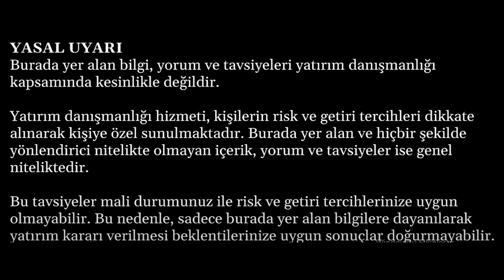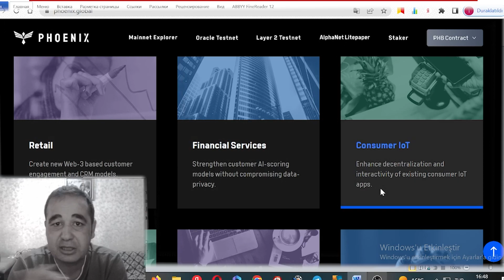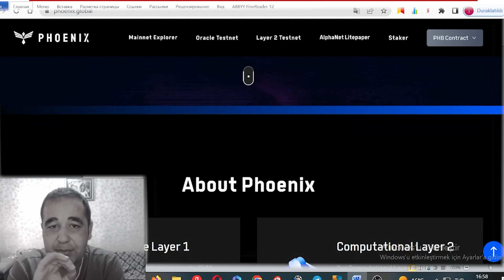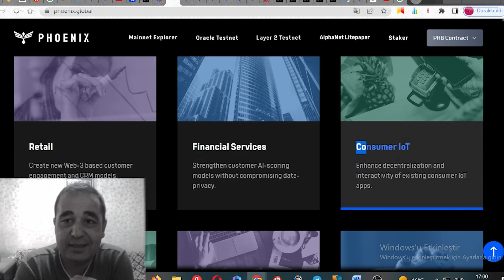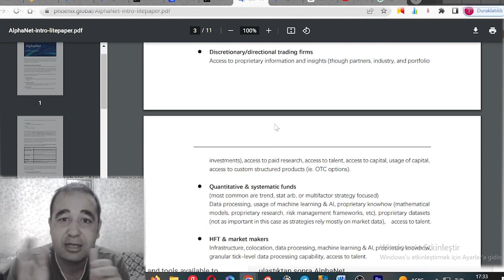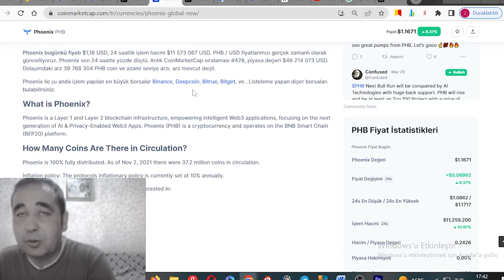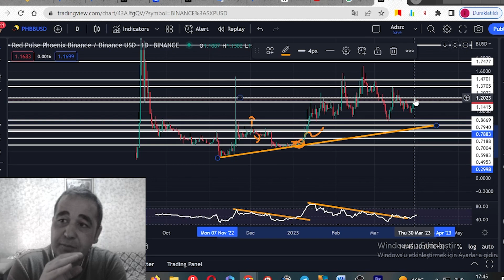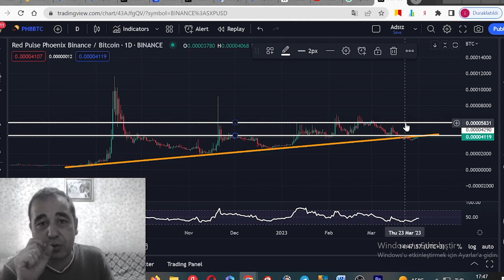PHB PHOENİX NEDİR? PHB NE İŞE YARIYOR ? YAPAY ZEKADA İDDALI MI? TOKEN EKONOMİSİ? KAÇ DOLAR OLACAK?